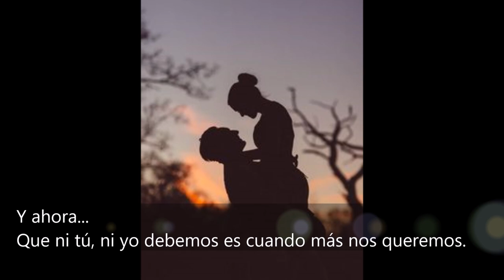Y ahora. Texto y voz de Eva Mª Maisanava Trobo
Y ahora...
Que no debía
me enamoré de ti en un sólo día.

Y ahora...
Que por temor te has alejado
solo Dios sabe lo que te he extrañado.

Y ahora...
Que ni tú, ni yo debemos
es cuando más nos queremos.

Y ahora...
Ahora, que sean nuestros cuerpos
quienes con besos y caricias se digan,
lo que nosotros ya sabemos.

Y ahora...
Que dejen de juzgarnos
por habernos enamorado.